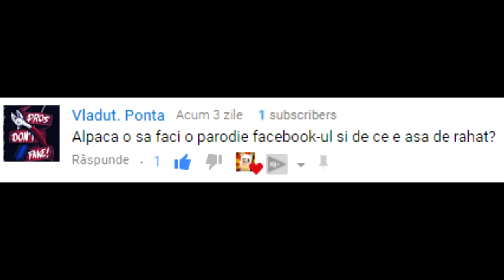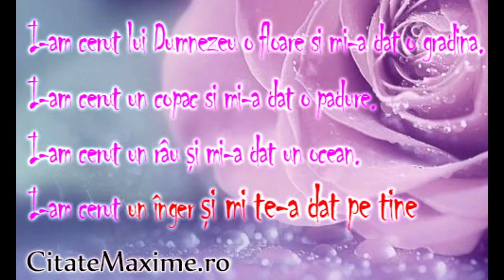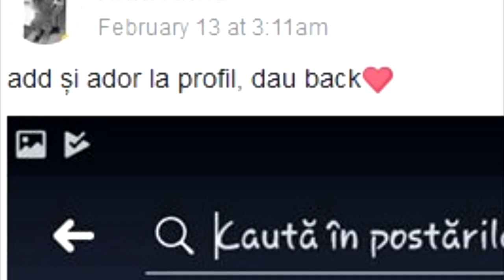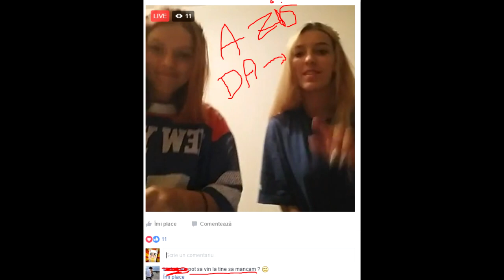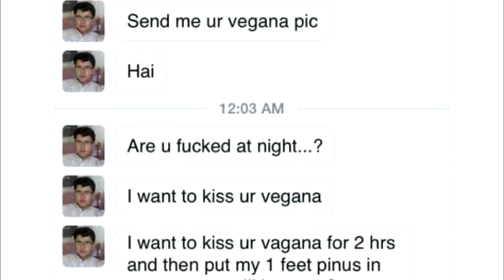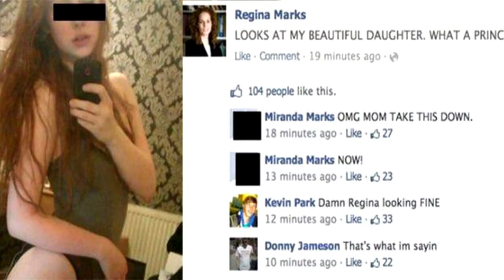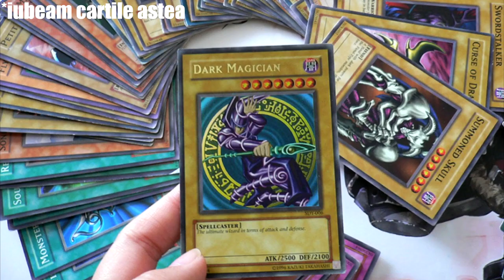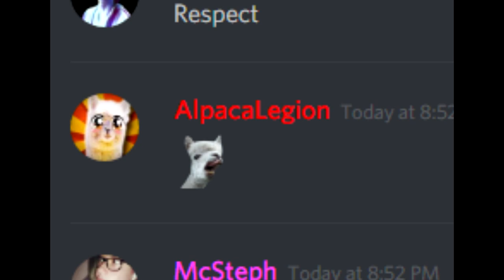DE CE FACEBOOK E NASPA (Parodie Animata)